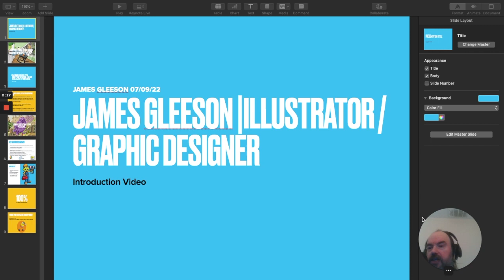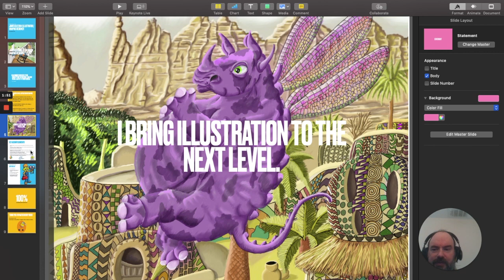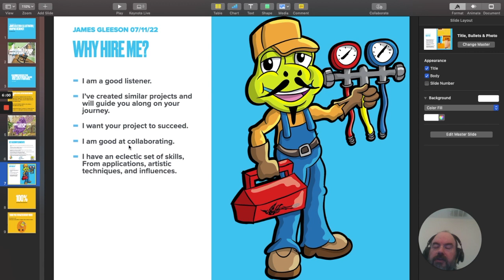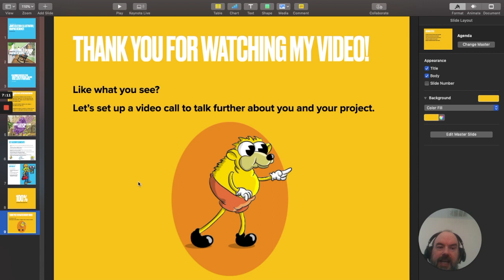Upwork Introduction Video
This video is about Upwork Introduction Video